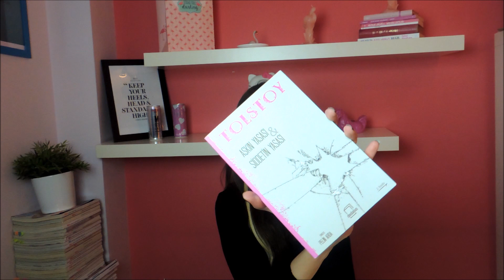OCAK FAVORİLERİ 2017